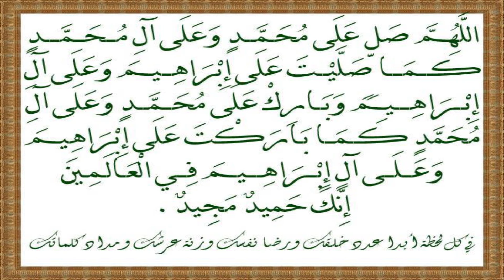سورة الزلزلة مكررة 5 مرات أجمل صوت في العالم راحة نفسية صوت كأنه من الجنة هدوء اعصاب